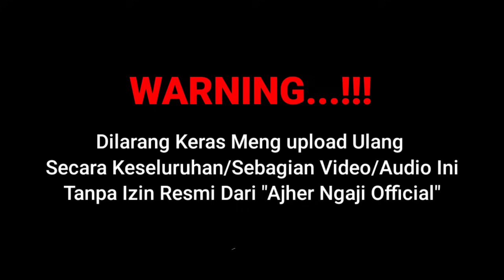Ecapok Panyakek Ateh 🤣 Super Lucu KH KHOLIL YASIN Terbaru 2024 A Lagu Baru